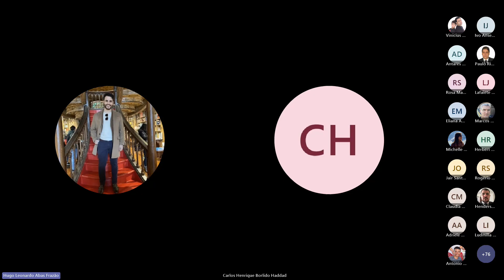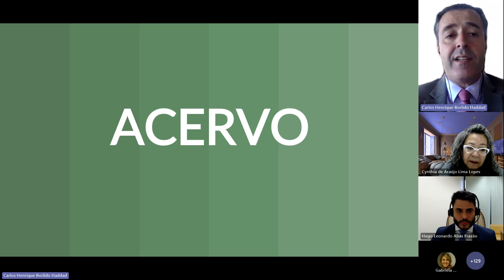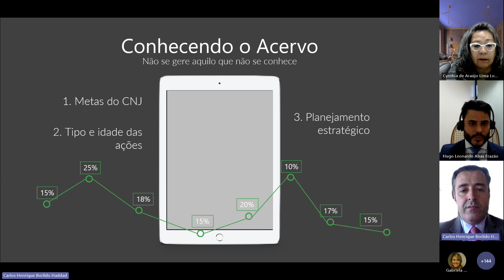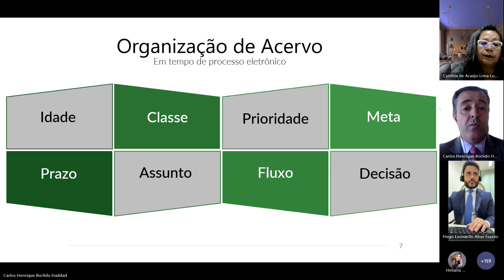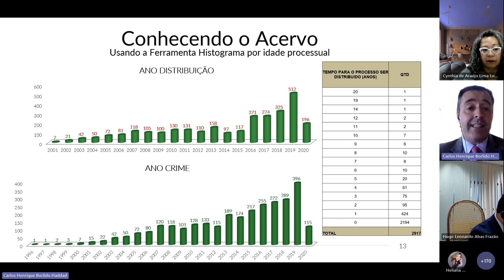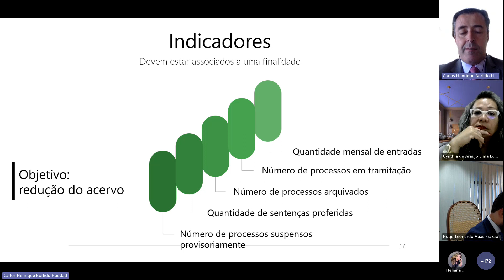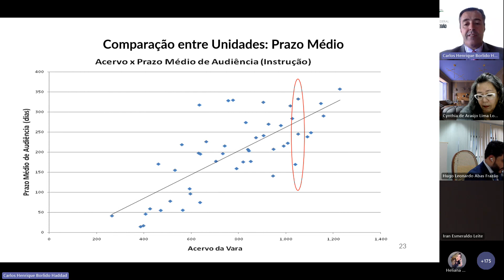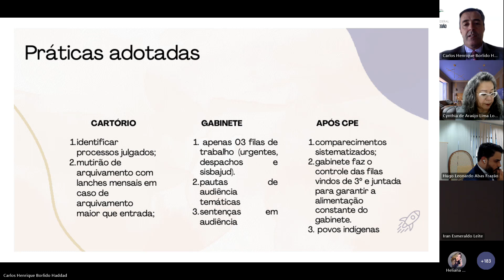Aula 14 CURSO GESTÃO JUDICIAL 360°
Aula 14 - Estratégias para Otimização do Acervo e Processos Judiciais nos gabinetes de 1ª e 2ª instâncias da Justiça Federal
Formador: Juiz Federal Carlos Henrique Borlido Haddad (TRF6)